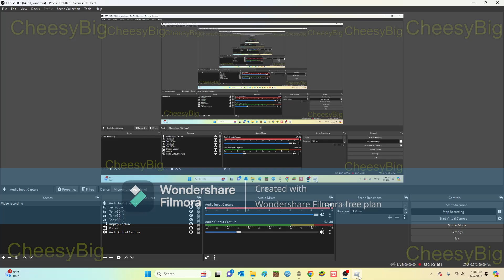We did it Stage 30....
Guys there 33 more stages but 30 is normal